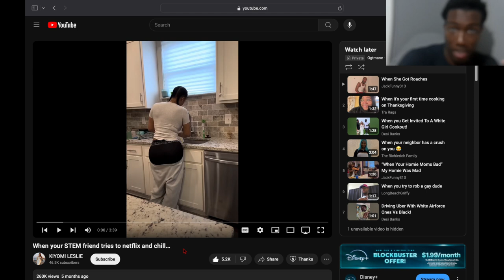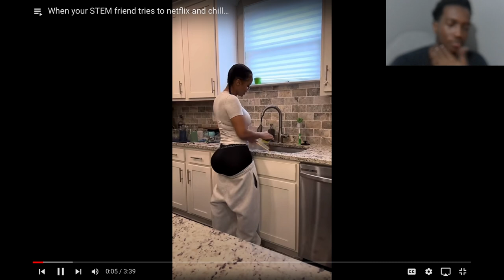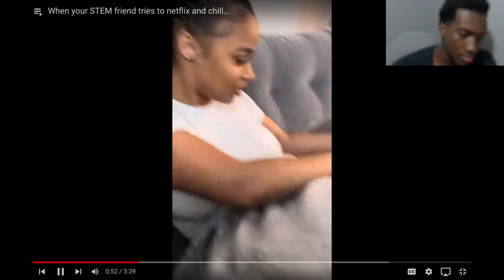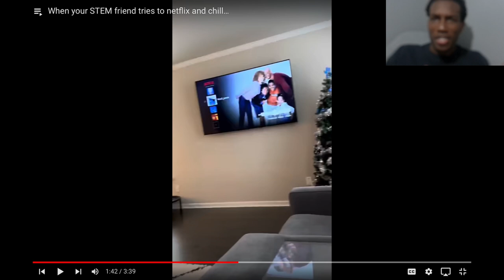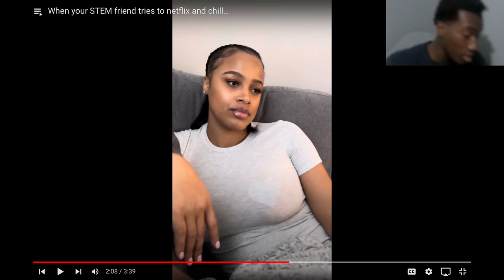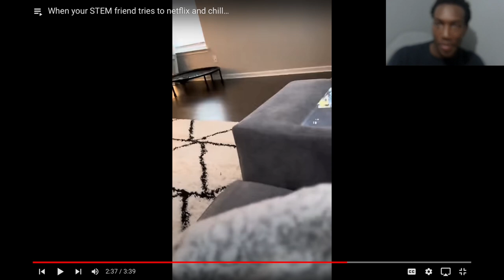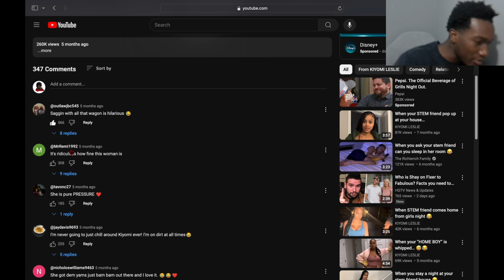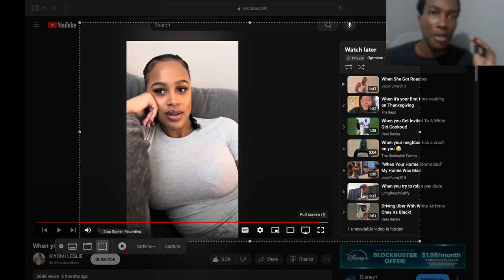Reacting To When Your Stem Friend Tries To Netflix and Chill... Oooh What Else Finna Happen😏